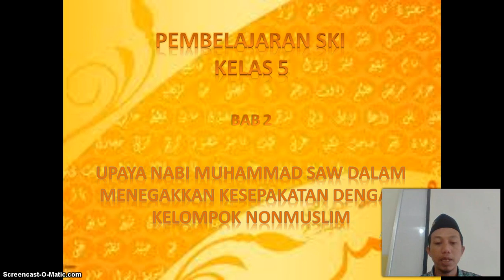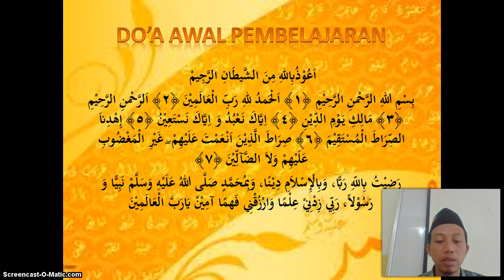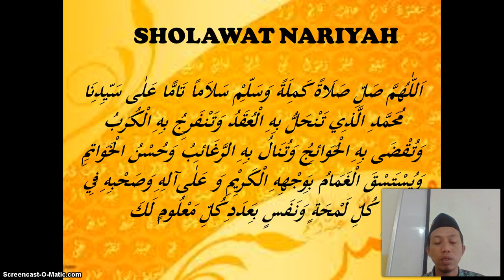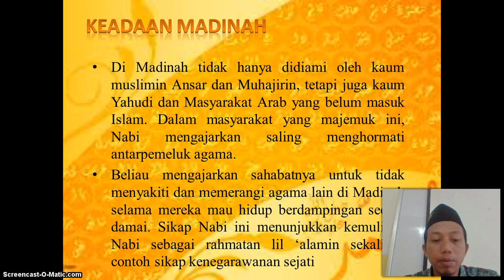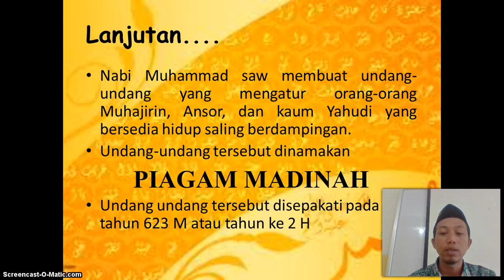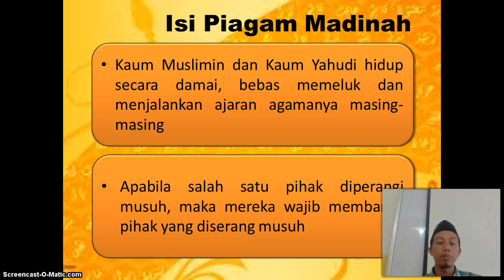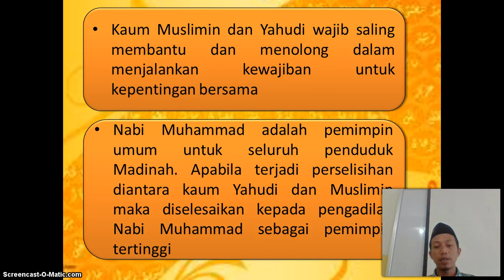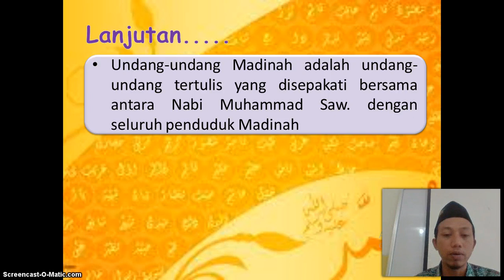BelajarbersamaSUKMA: Kelas 5 MI Islamiyah | SKI | Upaya Nabi Munahmmad SAW